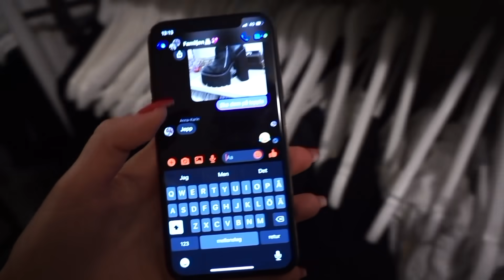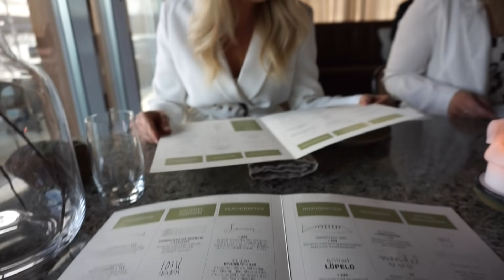RENSAR MIN GARDEROB!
(Kläderna har alltså inte kommit upp än men följ redan nu så hojtar jag när allt är uppe hihi!)

HEEEJ! 😁😁💗 ÄNTLIGEN tar jag tag i min garderob! som är kaoz 💗😉